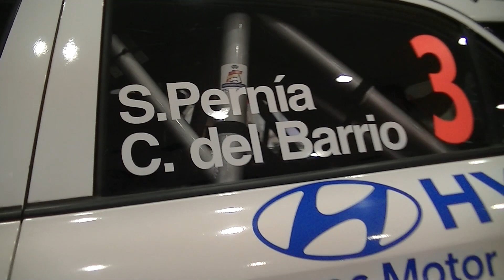rallye santander cantabria 2017 MOMENTOS DE LA PRESENTACIÓN DEL EQUIPO HYUNDAI